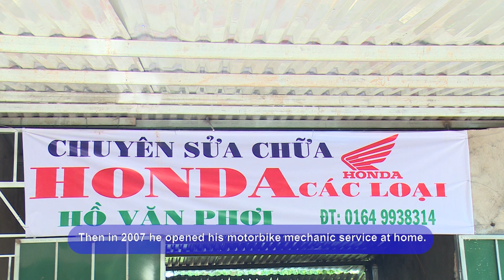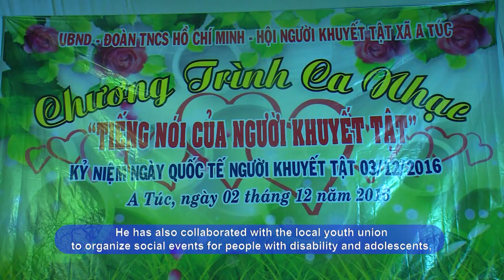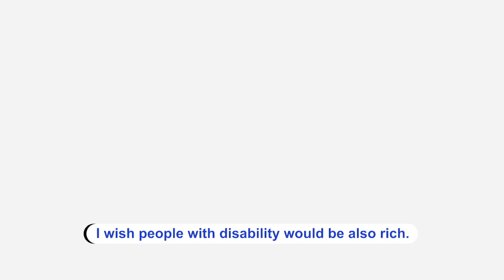Film HO VAN PHOI-PHANTANLAM